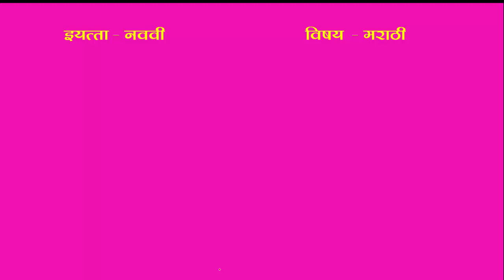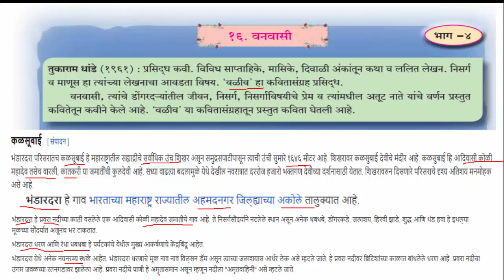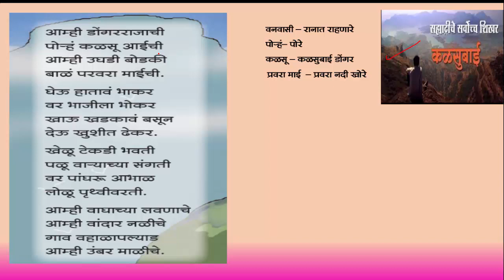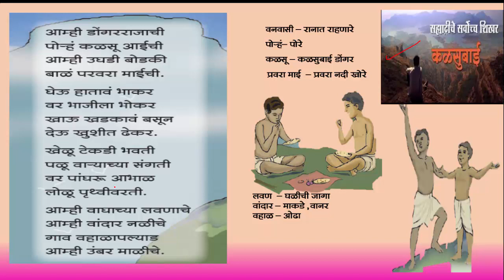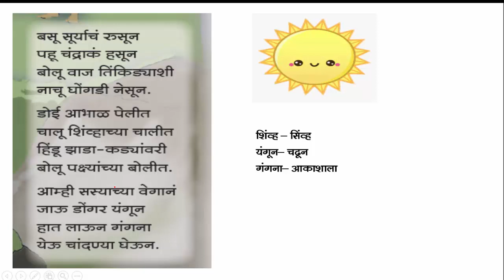वनवासी नववी मराठी कविता वनवासी ,भावार्थ व शब्दार्थासह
Welcome my magdum sir marathi channel ला भेट दिले बद्दल ,